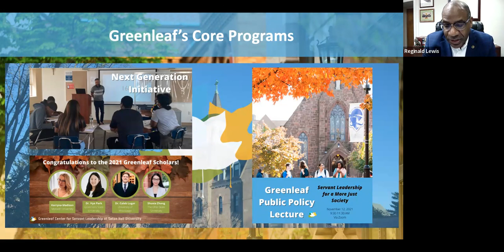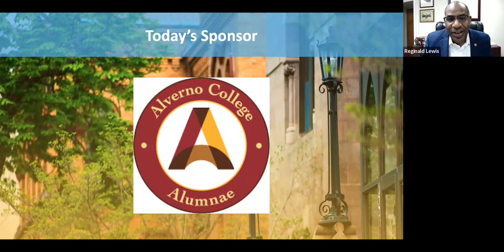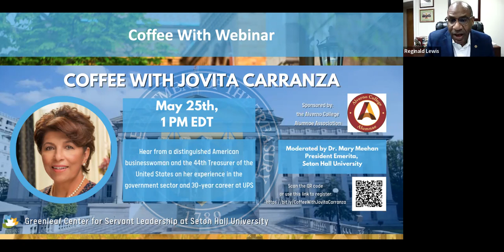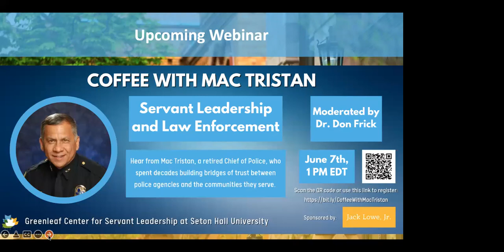Coffee with Jovita Carranza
Hear from a distinguished American businesswoman and the 44th Treasurer of the United States on her experience in the government sector and 30-year career at UPS.

For more information about the Greenleaf Center for Servant Leadership at Seton Hall University, visit us at greenleaf.org.